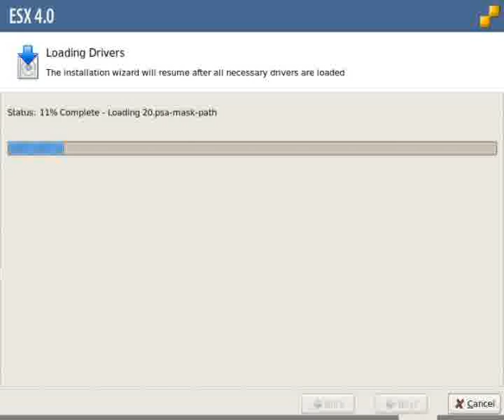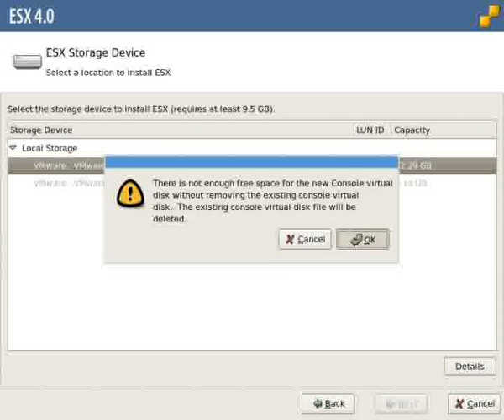Weasel: The ESX Installer